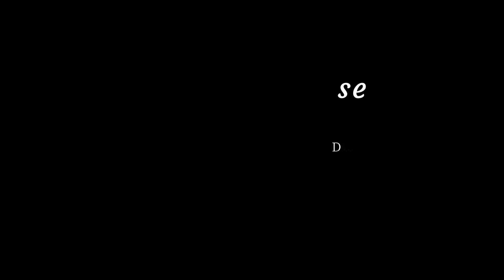L'heure Exquise (Reynaldo Hahn) Piano Tutorial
L'heure Exquise piano sheet music, performance, and full tutorial by The Piano Keys.